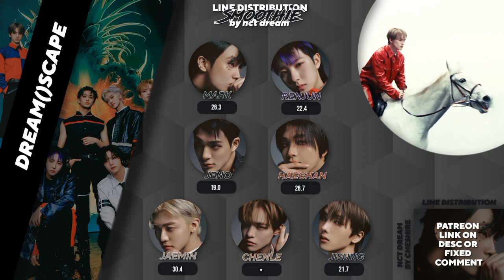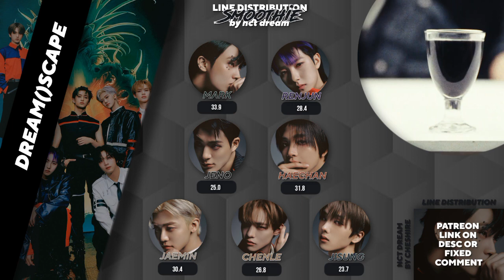NCT DREAM (엔시티 드림) - 'Smoothie' | Line Distribution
Hello! I hope you enjoyed the video, don't forget to leave suggestions in the comments! Sorry for any mistake 🤗

Obrigado por asistir!

• NCT DREAM - 'Smoothie' | Line Distribution

Group = NCT DREAM
Song = Smoothie
Album = DREAM()SCAPE
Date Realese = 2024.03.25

• tags ;